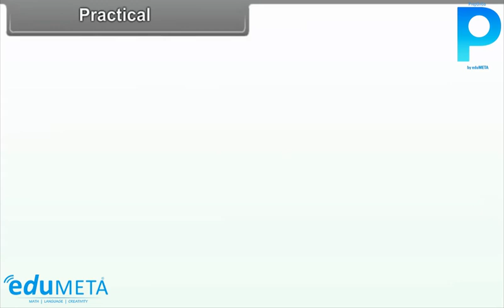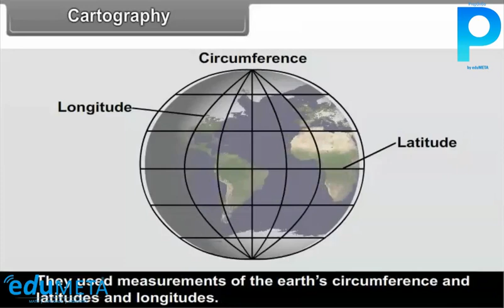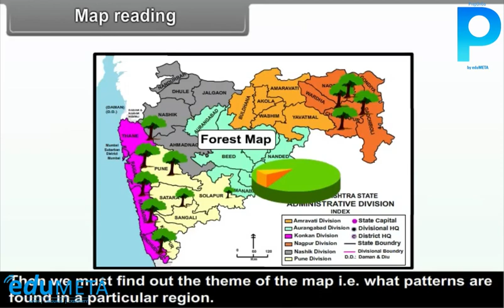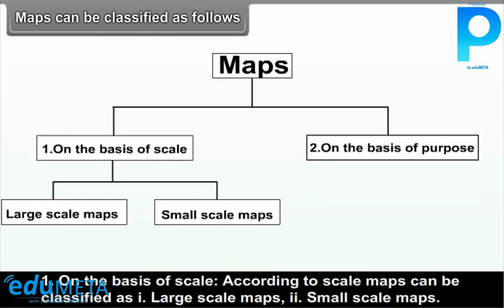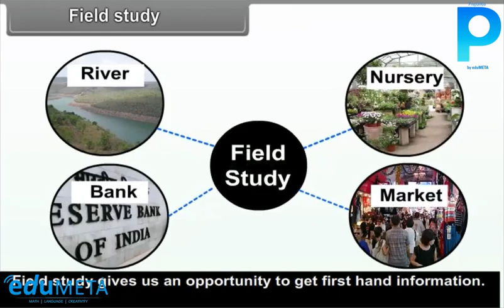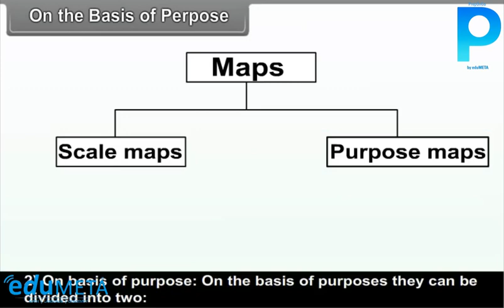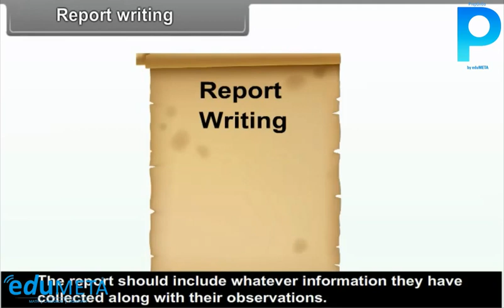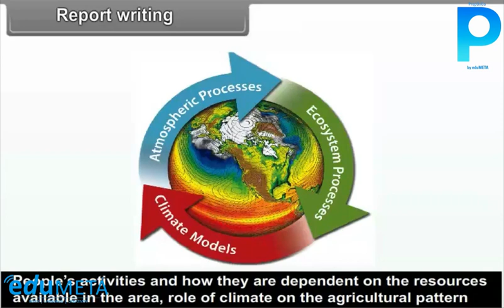Class 9th SOCIAL SCIENCE Practical cartography , Maps , Field Study & Field Study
In this video, we will explore the practical aspects of creating and using maps, conducting field studies, and surveying, which are essential skills for understanding geography and the world around us.

We will begin by discussing the basics of cartography and map making, including the tools and techniques used to create accurate and detailed maps. We will explore the different types of maps, their uses, and the various elements they contain.

Next, we will delve into the practical aspects of conducting field studies and surveys, including the methods and tools used to collect data in the field. We will examine the importance of accurate data collection and analysis for understanding the world around us.